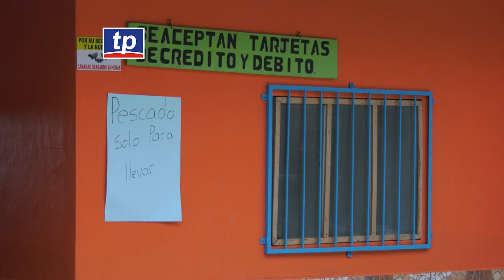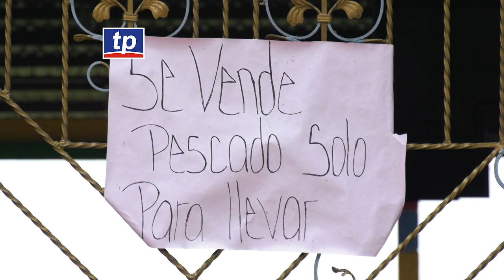TELEPROGRESO - LAGO DE YOJOA EN TIEMPOS DE CUARENTENA